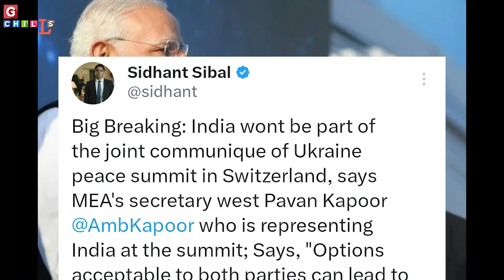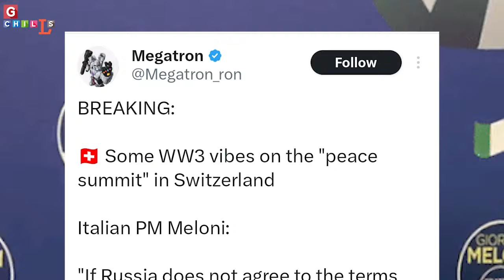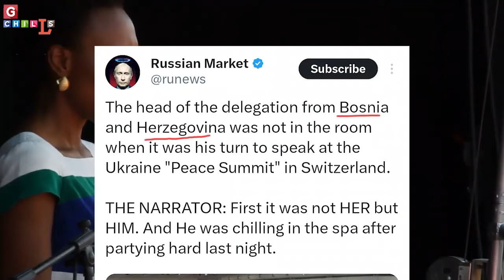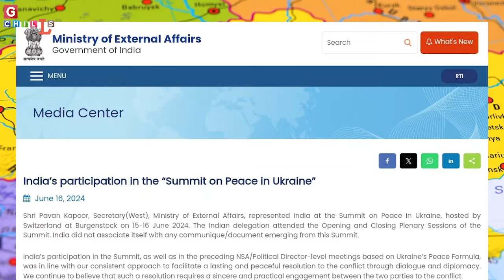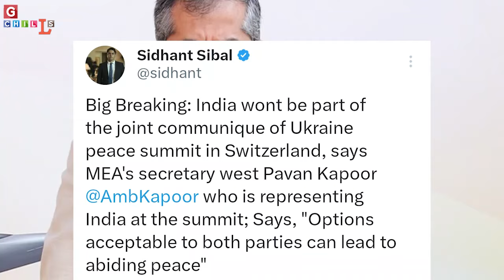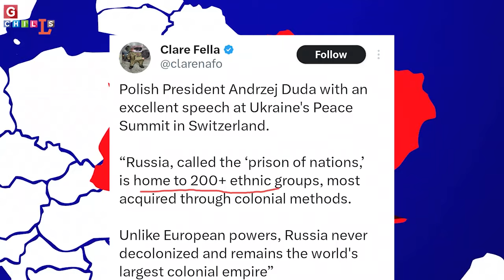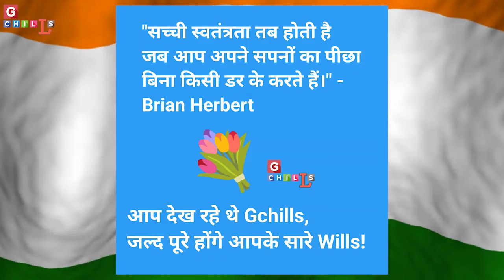रूस के लिए 90 देशों से टकराया भारत, रुला देगी! 17 जून 2024 | top hindi news by RY/LM